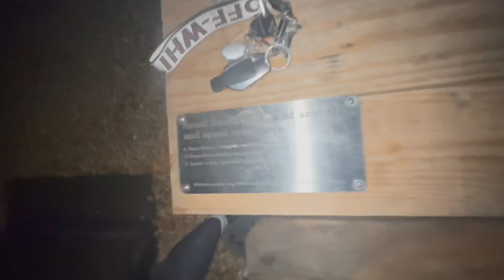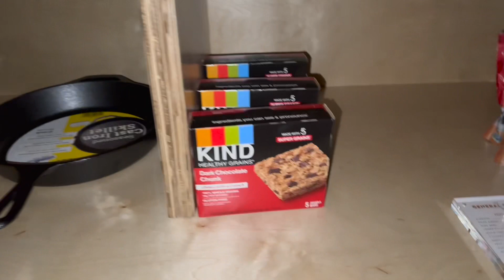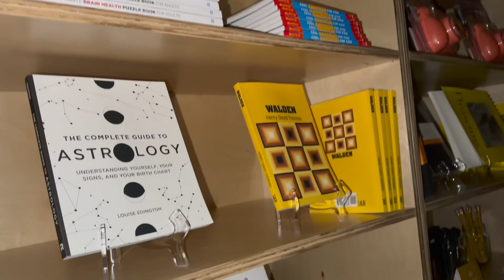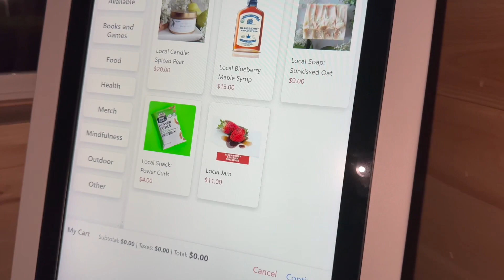The Getaway Cabin - Machimoodus CT - our final trip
Rest in peace Nolan. I love you forever and always.